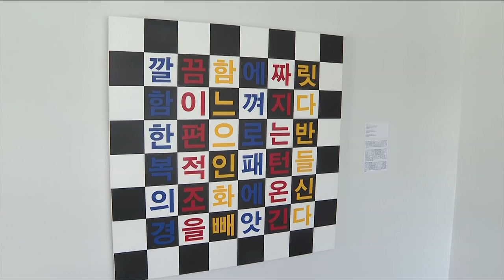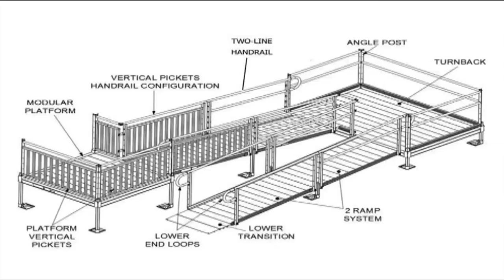Vital People: Victoria Arts Council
The Victoria Arts Council is now entering its fifth decade of supporting artists across Greater Victoria. Now, the non-profit is fundraising for something very simply yet incredibly important: accessibility for all to art.